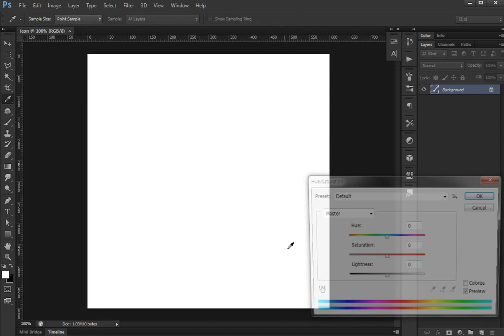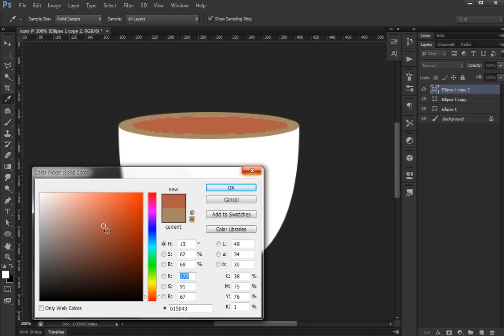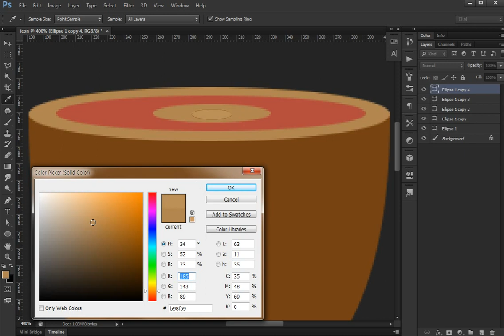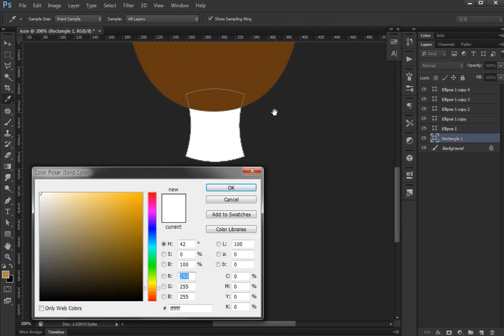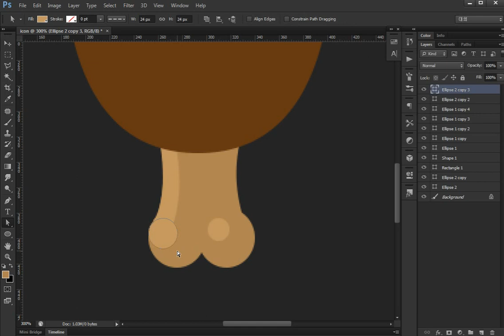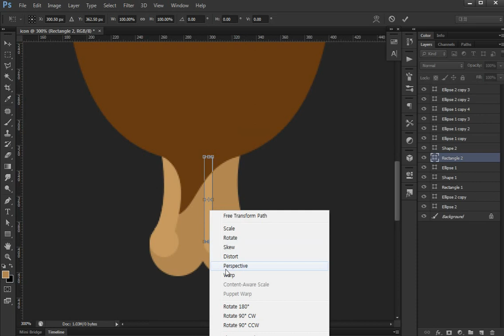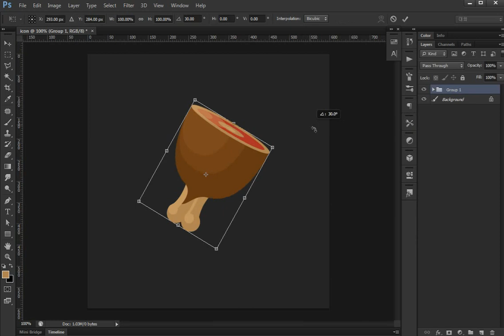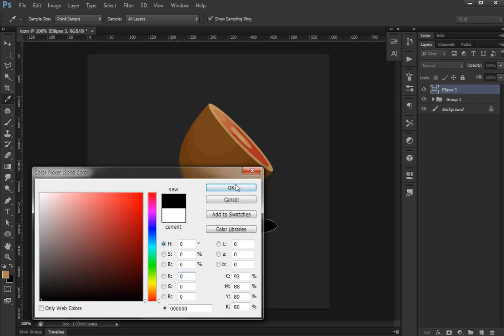Photoshop game icon #07[TUTO]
meat icon